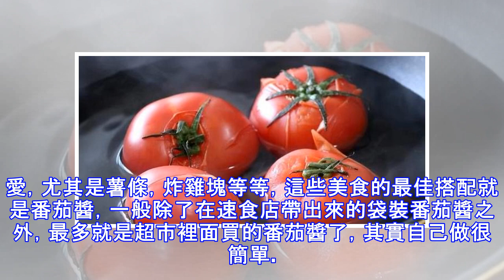自製【番茄醬】，一顆番茄一碗糖，再多加一個檸檬，味道大不一樣，簡單易學無添加，可別錯過了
自製【番茄醬】，一顆番茄一碗糖，再多加一個檸檬，味道大不一樣，簡單易學無添加，可別錯過了 隨著現在速食店的不斷壯大，對於速食店裡面的美食也是深受人們喜愛，尤其是薯條，炸雞塊等等，這些美食的最佳搭配就是番茄醬，一般除了在速食店帶出來的袋裝番茄醬之外，最多就是超市裡面買的番茄醬了，其實自己做很簡單。番茄，冰糖，檸檬汁。 鍋內倒入清水，大火燒開。把番茄洗淨後，在表面頂端處劃上十字花刀，隨後把番茄放入開水中燙幾十秒。燙到番茄表面的皮發皺後，撈出。撕掉番茄皮，切掉頂端的蒂，將番茄稍微改刀切小一點，再放入料理機中打成果泥。 將番茄泥倒入鍋內，4個番茄加2塊稍微大點的冰糖，大火煮到冰糖化開。 再轉小火慢慢熬煮，煮到番茄醬變得濃稠，由果泥狀變成濃嘟嘟的果醬，就可以了。